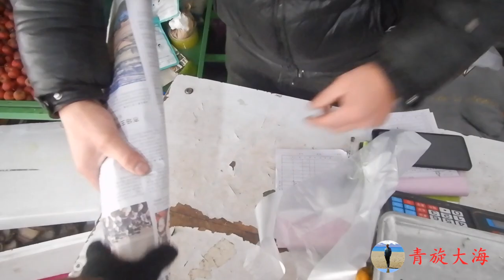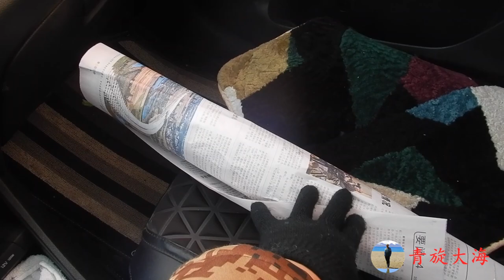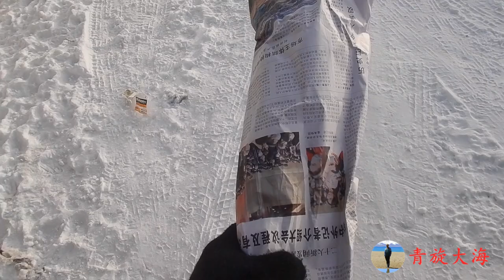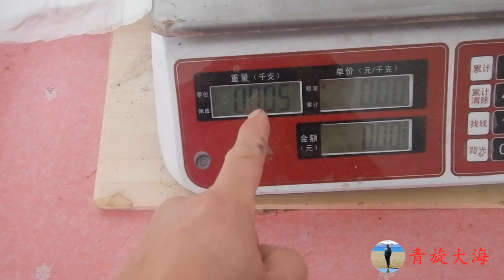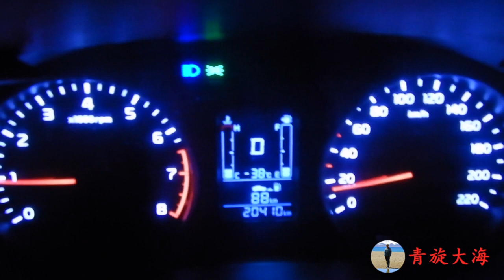零下38度，刚买的芹菜冻碎了，只用50秒，父母不在这里，我早走了